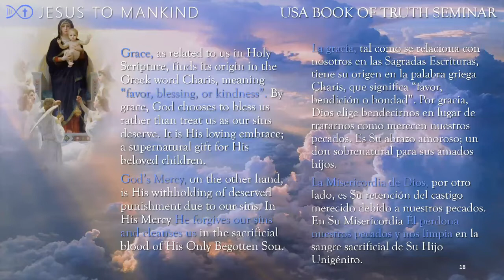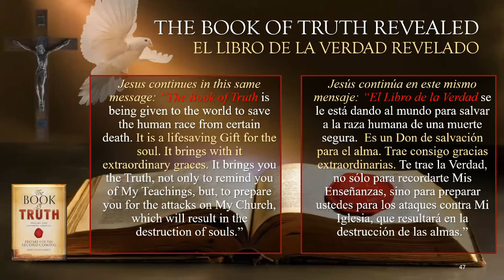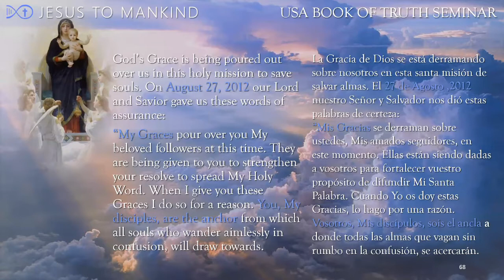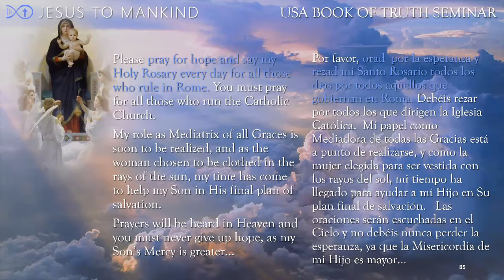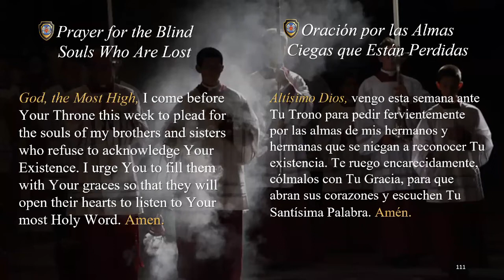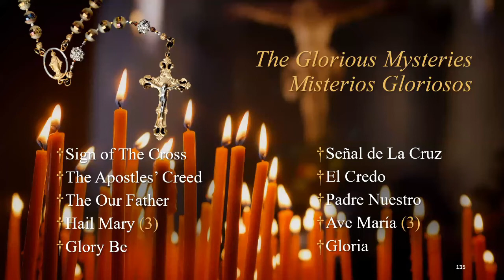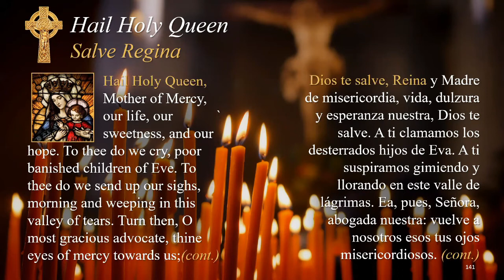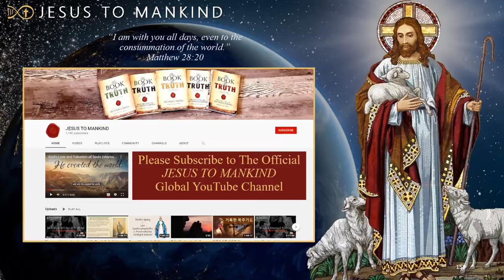Grace, Mercy & Prayer -Opening Hearts to Salvation- USA Seminar